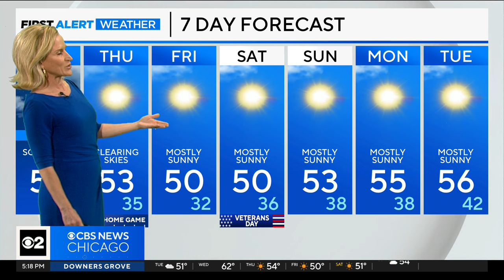Chicago First Alert Weather: A little rain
CBS 2 Meteorologist Mary Kay Kleist has a check on the extended forecast.